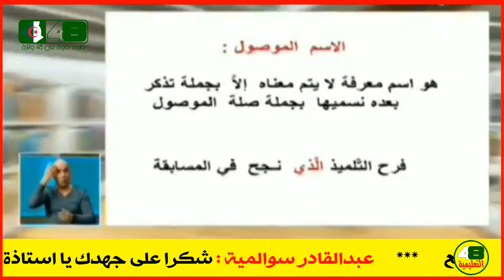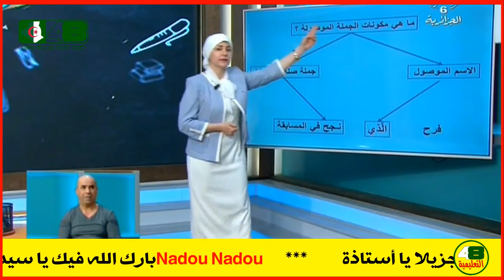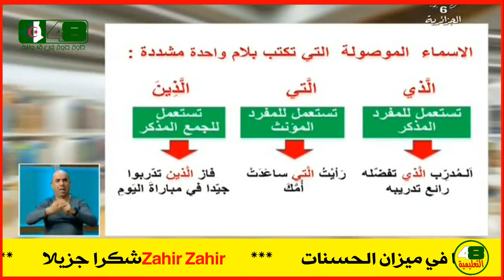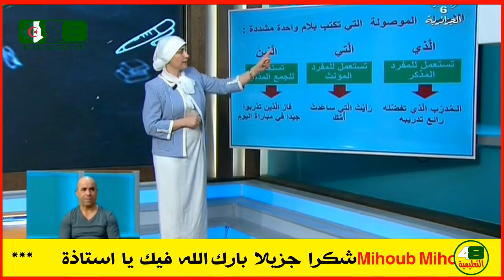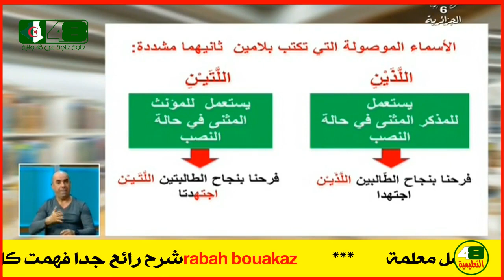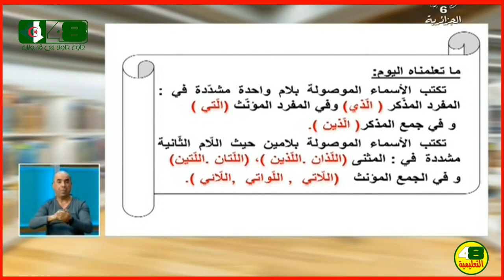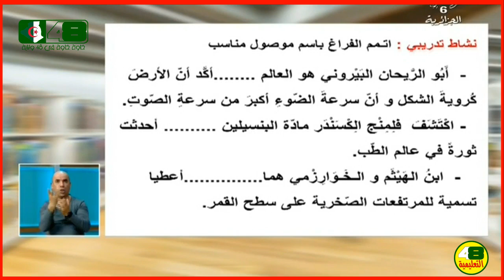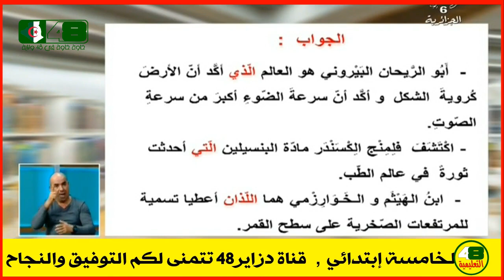مفاتيح النجاح : السنة الخامسة إبتدائي " اللغة العربية " الدرس الخامس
يرجى الإشترك في القناة ✔
وتفعيل جرس التنبيهات 🔔
حتى يصلكم جديدنا 💯

نعمل على إنشاء مقاطع الفيديو هذه للمعلوماتية ونقل الأخبار من مصادر موثوقة وكذا فيديوهات للترفيه و المتعة. لا نمتلك المقاطع والموسيقى التي نستخدمها في معظم الحالات. فهمنا هو أنه مرتبط باستخدام حق الاستخدام ، ولكن نظرًا لأن هذا قابل للتفسير و التأويل، إذا كان أصحاب مقاطع المحتوى يرغبون في حذف الفيديو ، فلا مشكلة لدينا في ذلك سوف نفعل في أسرع وقت ممكن. يرجى الكتابة لنا على صفحاتنا إذا كان لديك أي مخاوف.
## كلمات دلالية ##

دروس تدعيمية  الثالثة ثانوي
مفاتيح النجاح,
مفاتيح النجاح السنة الخامسة ابتدائي,
مفاتيح النجاح السنة الخامسة,
الديوان الوطني للتعليم والتكوين عن بعد 2020,
الموقع الاول للدراسة في الجزائر السنة الخامسة ابتدائي,
تمارين رياضيات للسنة الخامسة ابتدائي,
مفاتيح النجاح للسنة الخامسة ابتدائي,
مفاتيح النجاح 2020,
دروس مفاتيح النجاح,
دروس,
مفاتيح النجاح الرابعة متوسط,
مفاتيح النجاح الجزائر,
مفاتيح النجاح وزارة التربية,
وزارة التربية,
قناة مفاتيح النجاح,
onefd,
فروض السنة الخامسة ابتدائي,
دروس الفرنسية للسنة الخامسة ابتدائي الجيل الثاني,
امتحانات السنة الخامسة ابتدائي مع التصحيح,
سجيات السنة الخامسة ابتدائي,
مفتاح النجاح,
كتاب الرياضيات للسنة الخامسة ابتدائي,
دروس الفصل الثالث,
مفاتيح النجاح للسنة الرابعة متوسط,
الارضية,
مفاتيح النجاح السنة الرابعة متوسط,
وزارة التربية الوطنية مفاتيح النجاح,
وزارة التربية الوطنية,
حصة مفاتيح النجاح,
مفاتيح النجاح في الدراسة 2020,
الدراسة عن بعد,
الدراسة في الجزائر,
الدعم المدرسي,
مفاتيح النجاح في الدراسة,
مفاتيح النجاح موقع,
web tv onefd 20,
عاشور العاشر,
العاب ماهر,
دروس الفصل الثالث للسنة الخامسة ابتدائي,
فيسبوك,
يوتوب,
clavier arabe,
مفاتيح النجاح سنة رابعة متوسط,